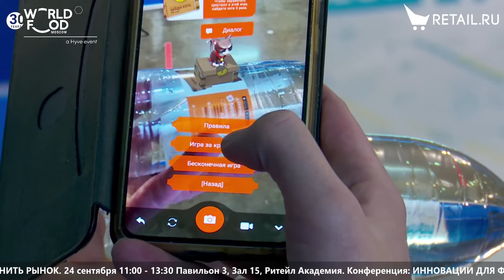Константин Мурашнев - Zboom на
Константин Мурашнев, Zboom, о технологиях дополненной реальности для производителей и ритейла и программе лояльности для потребителей